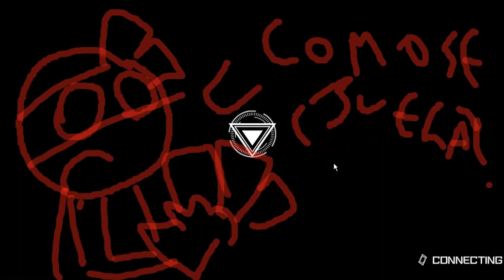Nuevos SELECTION PACK y ACCESORIOS en MASTER DUEL